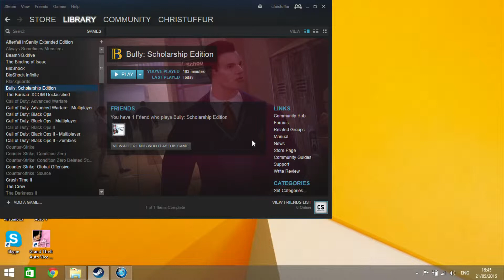Bully: Scholarship Edition - ASUS x550c Laptop Gameplay Test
Testing some gameplay on the low-end ASUS x550c laptop. The footage was recorded with an external capture card via the laptop's HDMI port to keep performance loss to a minimal.